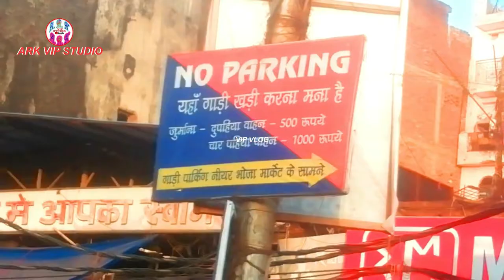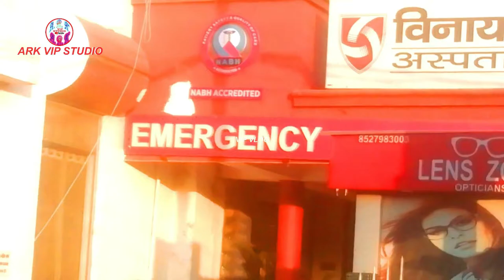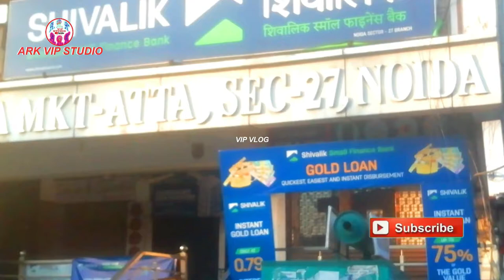Noida Sector-18 Band Market Subah 6 Baje Full Videos Atta Market ARK VIP STUDIOनोएडा ARK VIP STUDIO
/tv/CLSbbp7nqhQ/?igshid=1e8vwephaq3ni
ark_vip_studio